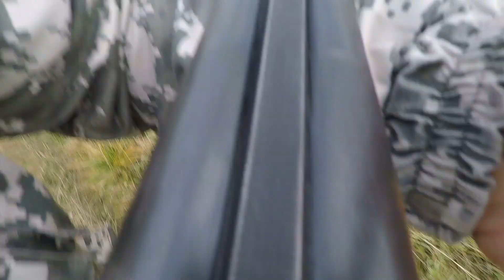Охота на утку с подхода в конце октября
Всем привет ,немного охоты на утку